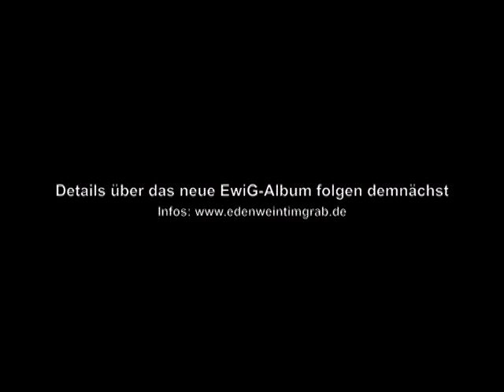Eden Weint Im Grab Studioreport 4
Alexander Paul Blake recording vocals for the next EwiG album